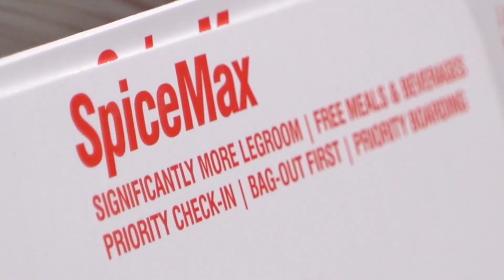SpiceJet becomes the first airline in India to operate 10 non-stop flights in Madhya Pradesh.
SpiceJet now operates 10 non-stop flights from Gwalior and Jabalpur. The inaugural flight from Gwalior to Pune was flagged off in the presence of Shri Shivraj Singh Chouhan, Shri Jyotiraditya Scindia, Shri Narendra Singh Tomar, Shri Rakesh Singh, Shri Pradhuman Singh Tomar, Shri Vivek Narayan Shejwalkar.